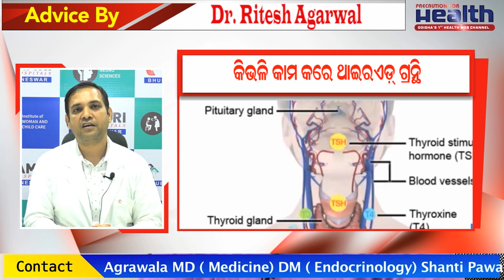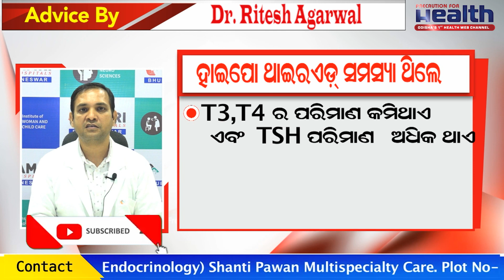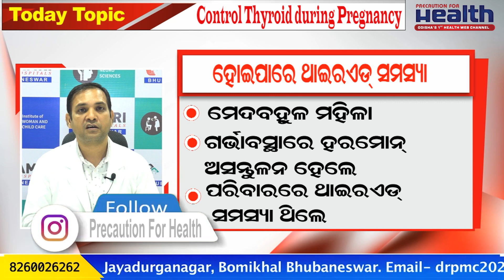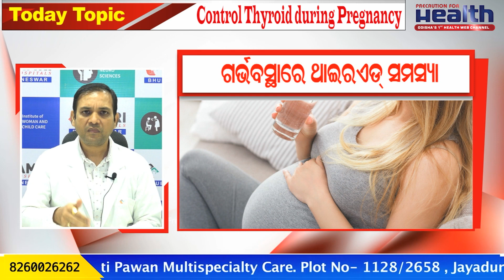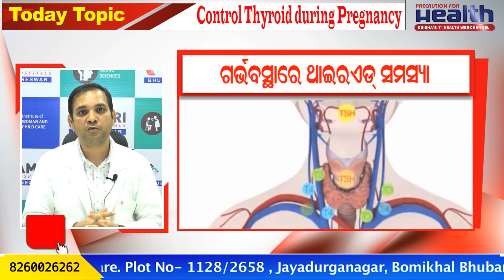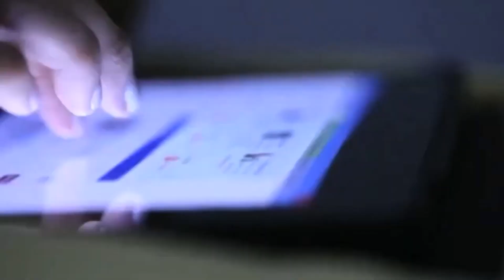ଗର୍ଭାବସ୍ଥାରେ ଥାଇରଏଡ୍ ରୋଗର ସଠିକ ଚିକିତ୍ସା | Control Thyroid During Pregnancy | Effects on Mom and Baby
ଗର୍ଭାବସ୍ଥାରେ ଥାଇରଏଡ୍ ରୋଗର ସଠିକ ଚିକିତ୍ସା | Control Thyroid During Pregnancy |  प्रेगनेंसी के दौरान थाइरोइड की समस्या | Watch The Excusive Interview of Dr. Ritesh Agarwal is a Endocrinologist from AMRI Hospital.

ଏହି ଭିଡିଓରେ ରହିଛି:
- ଥାଇରଏଡ୍ ଗ୍ରନ୍ଥିର କାମ କ'ଣ?
- ଗର୍ଭବତୀ ମହିଳାଙ୍କୁ ଥାଇରଏଡ୍ ସମସ୍ୟା
- ଗର୍ଭାବସ୍ଥାରେ ଥାଇରଏଡ୍ ସମସ୍ୟାର କାରଣ କ'ଣ?
- ଗର୍ଭାବସ୍ଥାରେ ହାଇପୋ-ଥାଇରଏଡିଜମର ଲକ୍ଷଣ
- ଗର୍ଭାବସ୍ଥାରେ ହାଇପର-ଥାଇରଏଡିଜମର ଲକ୍ଷଣ
- ଗର୍ଭବତୀଙ୍କ ଉପରେ ଥାଇରଏଡ୍ ସମସ୍ୟା ପ୍ରଭାବ
- ଗର୍ଭାବସ୍ଥାରେ ଥାଇରଏଡ୍ ରୋଗର ଚିକିତ୍ସା

What is the function of the thyroid gland?
Thyroid problems in pregnant women
What is the cause of thyroid problems?
Treatment of thyroid disorders